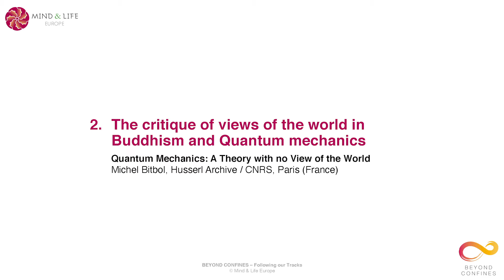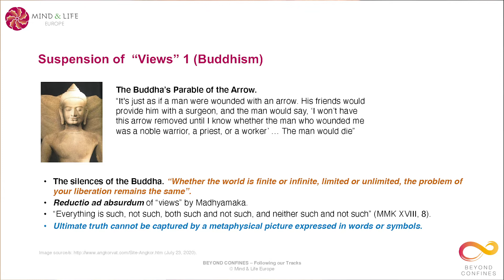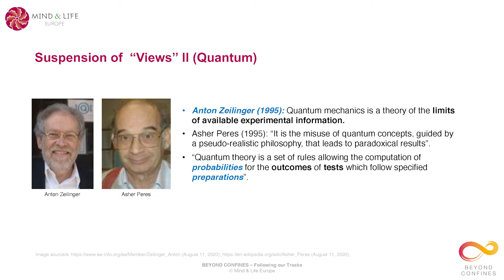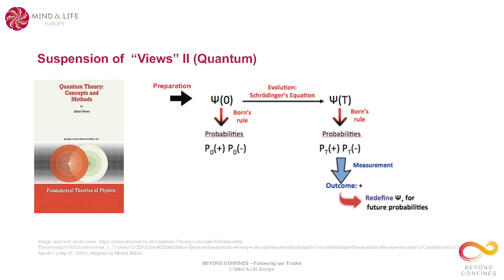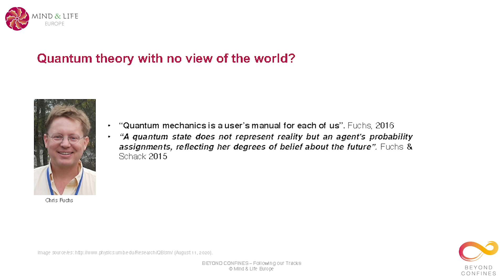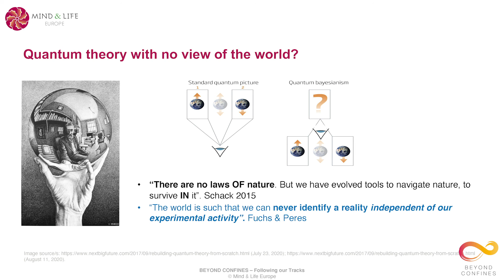Philosophy (1) Part 2: Critique of worldviews in Buddhism & Quantum mechanics | Beyond Confines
The first series of the Mind & Life Europe webcast 'Beyond Confines - Following our Tracks' is a course on philosophy, curated by MLE Association Member Prof. Michel Bitbol. Specifically, the course centers around the topic of “Quantum Mechanics - A Theory with no View of the World”.

PHILOSOPHY, PART 2 | The critique of views of the world in Buddhism and Quantum mechanics
From Niels Bohr (1927) to Chris Fuchs (2019), many physicists have challenged the idea that quantum mechanics is meant to give a “picture of the world”. Their arguments are compared with Buddhism.

ABOUT THE MLE WEBCAST | Mind & Life Europe has developed a series of webcasts called 'Beyond Confines – Following our Tracks' with the aim to make particular scientific insights accessible to a wider audience. Its goal is to deliver ideas, concepts and approaches in the context of contemplative studies to people interested in the connection of Western sciences and Eastern wisdom traditions. That way, the knowledge of designated MLE experts can be unlocked and made accessible to a wider audience of people and can stimulate thought and action to promote human flourishing.

THIS MLE WEBCAST WAS DEVELOPED FOR AND WITH THE SUPPORT OF THE MLE FRIENDS - explore the details and join the community: